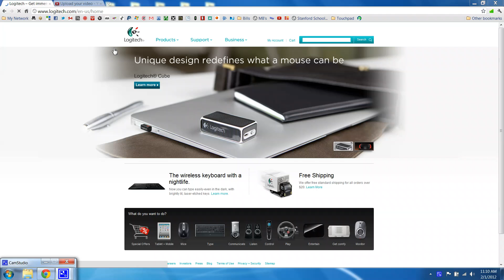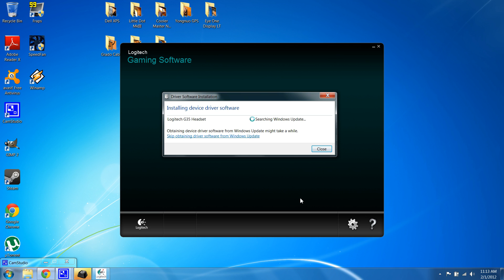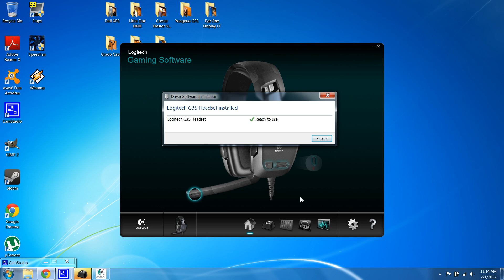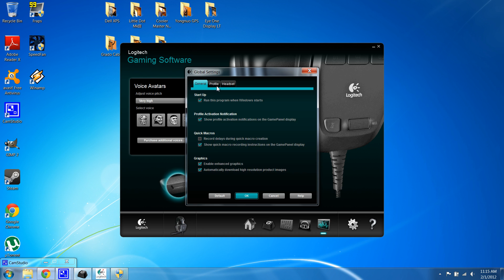Logitech G35 - New Software, Full Equalizer and Customization of G Buttons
One of the biggest drawbacks to the Logitech G35 in reviews I have read was the limited (Treble and Bass only) equalizer and the limited software that worked with the G buttons.

The updated software available from Logitech now has a full 10 channel EQ and the will detect the games you have. This lets you use preset commands or edit and add your own macro.

There is also a demo of the Surround Sound. That screen also allows adjustment of volumes for each virtual channel.

and old version for WriteXRiot -